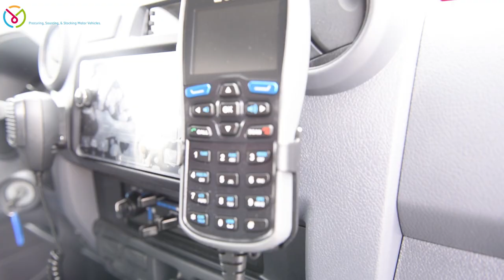(LHD) | Toyota | Land Cruiser Hardtop | Ambulance | Brand New | 2020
🚗🚗 Toyota Land Cruiser Hardtop Ambulance Brand New 2020 (LHD) 🚗🚗

🚘 BRAND NEW 2020 PETROL/DIESEL LAND CRUISER FOR EXPORT 🚘

🚘 BRAND NEW CARS FOR EXPORT DUBAI 🚘

🚘 CARS EXPORT UAE 🚘

🚘 TAX FREE BRAND NEW MOTOR VEHICLES 🚘

🚘BRAND NEW CARS IN RIGHT OR LEFT HAND STEERING 🚘

🚘 BRAND NEW CARS MANUAL OR AUTOMATIC 🚘

🚘 {Interior & Exterior} review with Price, Specifications and Features by milelemotors.com

🚘 Brand new Japan specs 🚘

🚘 Cars Export UAE possible with worldwide shipping possible 🚘

Milele Motors..

Showroom #11, Dubai Auto Zone,